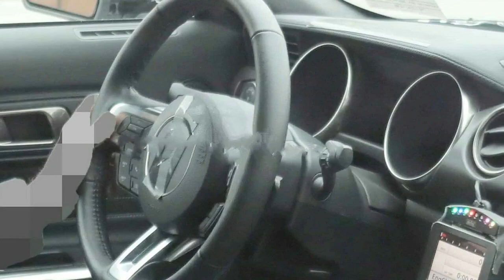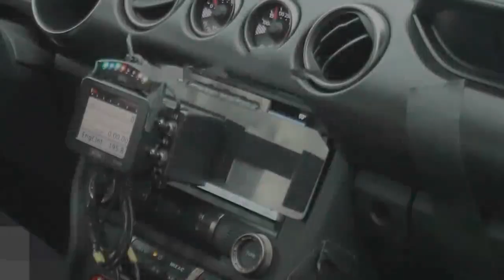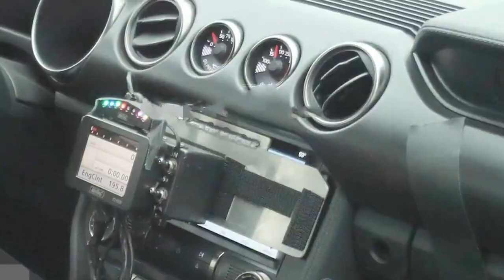Spyshots!! New Ford Mustang Shelby GT500 Shows Old Headlights | Video 295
After tons of spyshots that saw the 2019 Ford Mustang Shelby GT500 being covered like a military secret, the batch of images we've brought along for today finally allow us to zoom in on the face of the beast.

Judging by what we can see on this prototype, the GT500 looks pretty close to the GT350. For one thing, the newcomer keeps the pre-2018 headlights instead of adopting the opinion-splitting front light clusters of the facelifted model. Nevertheless, the still-covered taillights are shared with the revised Mustang.

Of course, since we're dealing with the GT500 badge, there are plenty of spiced-up bits, from the front splitter and the wider fenders to the aero elements adorning the side skirts (just aft of the front wheels)

And while the spyshots we have here don't allow us to check out the cabin of the muscle hero, other pics of the sort have revealed a stick shift. So those looking for an alternative to the manual Dodge Challenger SRT Hellcat will get to enjoy this in Blue Oval form.

Then again, such a move wasn't all that difficult to predict - when I spoke to Mustang chief engineer Carl Widmann at the European press drive for the 2019 Mustang facelift, he mentioned one Mustang GT spec that tons of enthusiasts go for: Black, manual, Performance Package.

Ford has done a remarkable job at concealing the contents of the new GT500's engine compartment so far. And while previous rumored talked about a twin-turbo mill, we think the good old supercharged route will be maintained.

For one thing, the massive bulge in the hood of the prototypes suggests a blower sits on top of the engine, so this version has more than just tradition on its side.

Sure, strapping a pair of turbos to the V8 of the 'Stang would make the thing more efficient, but it would also bring drawbacks in terms of throttle response and decibel experience.

As described by a teaser the carmaker dropped back in January, the 2019 Ford Mustang Shelby GT500 will pack north of 700 ponies, but this estimation might be on the conservative side.

As for the handling, the new GT500 is the kind of machine that should rival the Camaro ZL1 1LE on the track. And since the Chevy managed to blitz the Nurburgring in 7:16 and Ford has recently developed the circuit-focused Level 2 Performance Package for the revised Mustang GT, our expectations are sky-high.